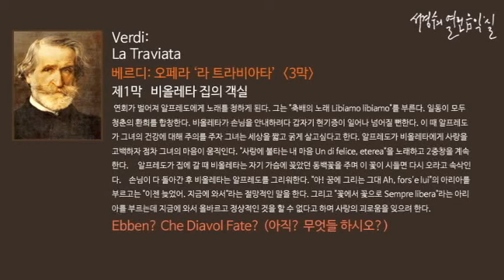Verdi: La Traviata Act 1. Ebben_‘서경수의 열린 음악실’